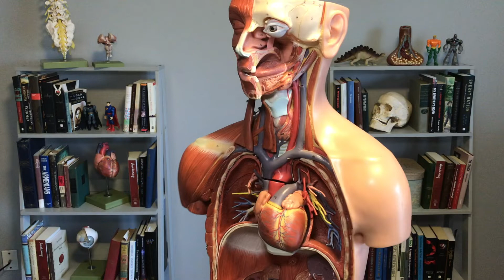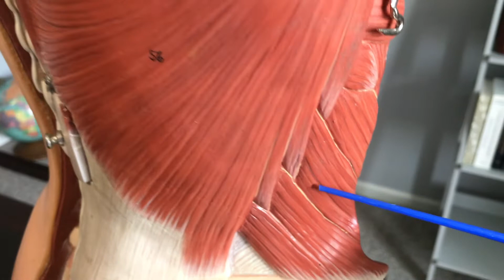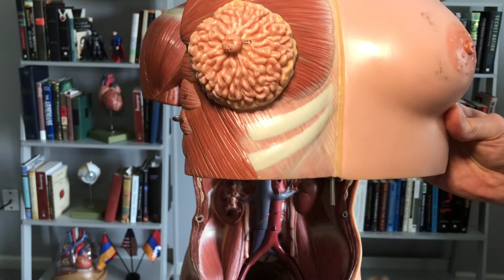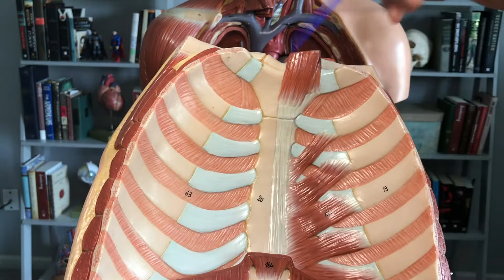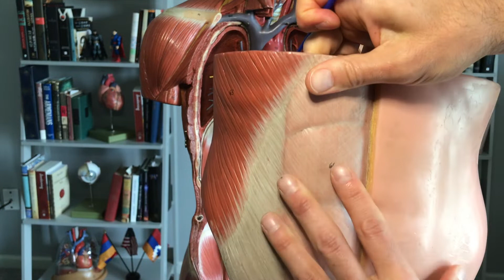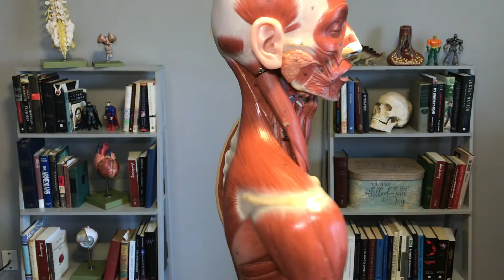Muscles of the Torso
Description of muscles of the human torso.